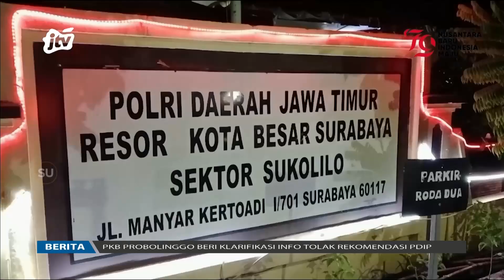Kepergok Warga, Maling Kabel Dihajar Massa | POJOK PITU JTV